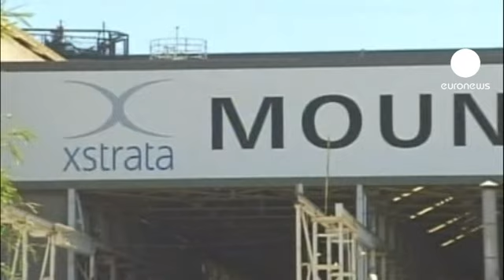Xstrata: Glencore lancia l'ultimatum a Qatar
Prendere o lasciare: la svizzera Glencore - impegnata nell'acquisizione dell'azienda mineraria Xstrata - alza la voce. A febbraio aveva fatto un'offerta d'acquisto da 30 miliardi di dollari, ma uno degli azionisti, il fondo sovrano del Qatar, a giugno ha rifiutato l'offerta di concambio. Oggi - dopo una semestrale migliore del previsto - l'avvertimento dell'amministratore delegato Glasenber: questa è l'offerta, gli azionisti scelgano